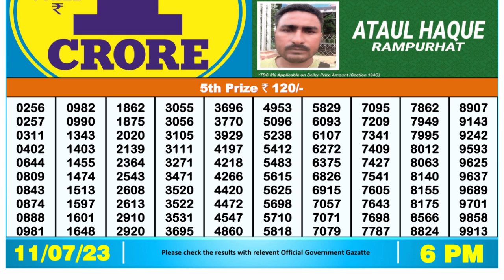🔴Dear Lottery Sambad Live 6pm today 11.07.23 Nagaland State Lottery Result